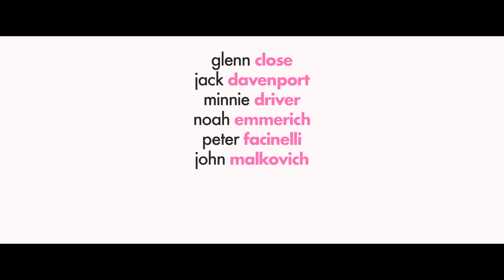The Wilde Wedding Trailer #1 (2017) | Movieclips Indie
The Wilde Wedding Trailer #1 (2017): Check out the new trailer starring  Glenn Close, John Malkovich, and Patrick Stewart! Be the first to watch, comment, and share Indie trailers, clips, and featurettes dropping @MovieclipsIndie.

In THE WILDE WEDDING, now-retired film star Eve Wilde (Glenn Close) prepares for her wedding to husband number four, renowned English writer Harold Alcott (Patrick Stewart) after a whirlwind courtship. At her upstate New York home – in the presence of both Wilde’s first husband, celebrated stage actor Laurence Darling (John Malkovich), and their collective families (Minnie Driver, Jack Davenport, Yael Stone, Peter Facinelli, Noah Emmerich, Grace Van Patten) – the long summer weekend offers the opportunity for everyone to get to know each other a bit more intimately. As sexual sparks begin to fly, there are unforeseen consequences abound.